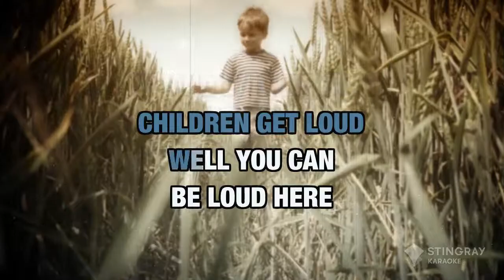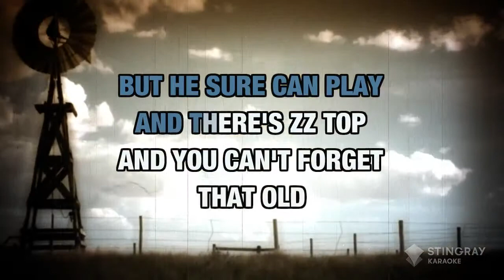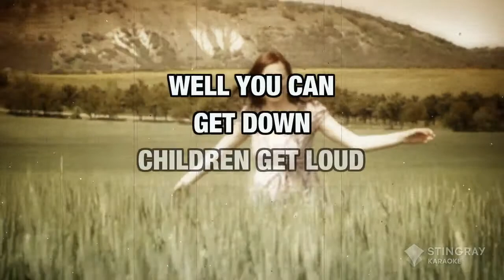TheSouthsGonnaDoIt CharlieDanielsBand WithoutLeadVocal